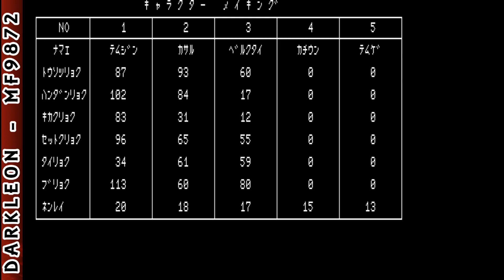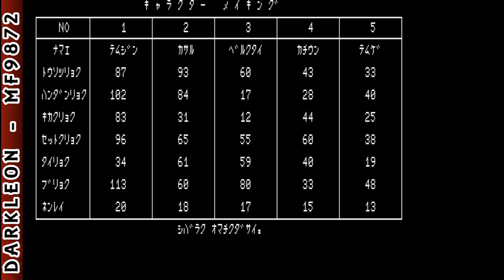Nec Pc 88 - Aoki Ookami to Shiroki Mejika © 1985 Koei - Gameplay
DESCRIPTION
Aoki Ookami to Shiroki Mejika is a Strategy game, developed and published by Koei, which was released in Japan in 1985.